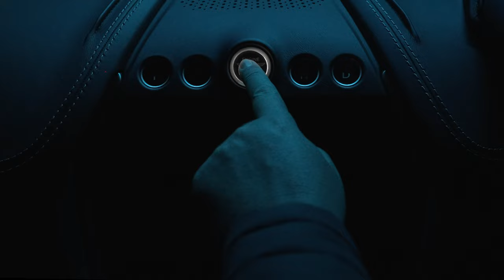Aston Martin DBX - shot on Sony ZV-E1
My first automotive film. Thank you @williebotes4893 for producing this film and the drive behind everything. @janikalheit5094 for the BTS and gaffer. @SonyMEA for sending us the cameras for tests and Daytona commissioning the car. Skyhook for the incredible shots on the Inspire and Red Komodo

GEAR:

Camera: Everything was shot on  Sony ZV-E1 and a Sony 24-70 GMii f2.8
Light:  @NanliteGlobal  tube
Sound: @rodemic video mic ii
Filters: I used a @NiSi Filters Japan TRUE COLOR VND 1-5 stops
Stabilizer: @DJI  Ronin RS3